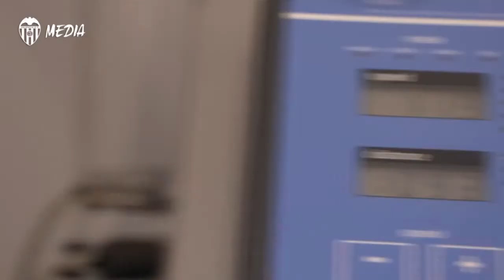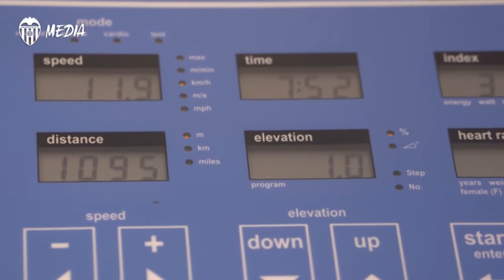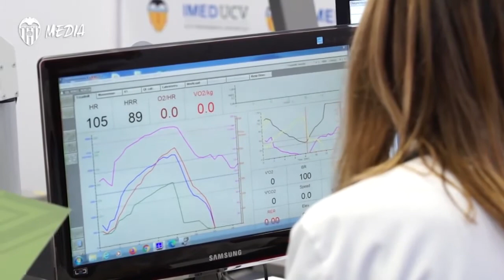El VCF Femenino pasa las pruebas médicas en IMEDUCV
Las chicas del Valencia han pasado por las instalaciones de IMEDUCV para pasar los reconocimientos médicos pertinentes para empezar la pretemporada.